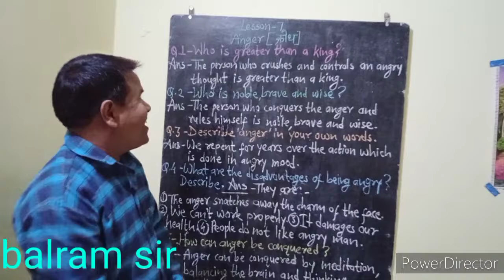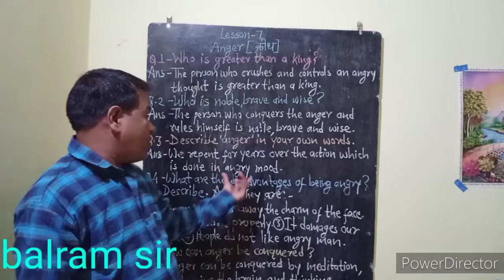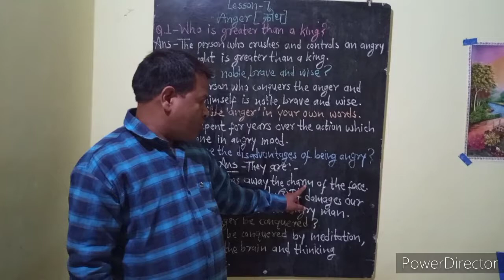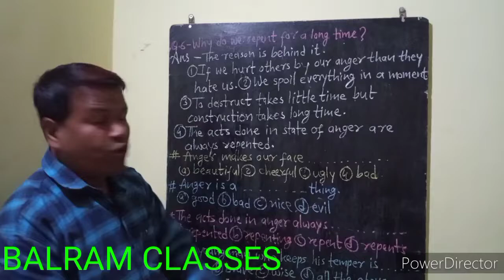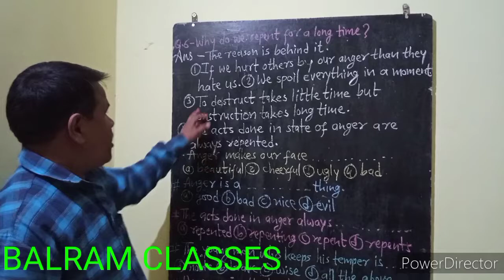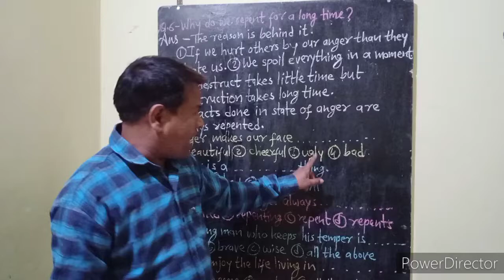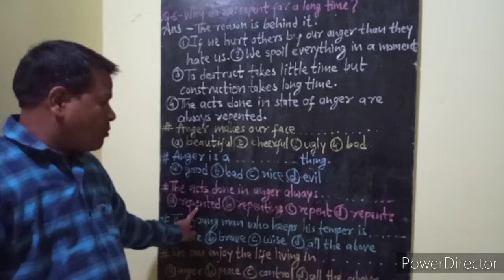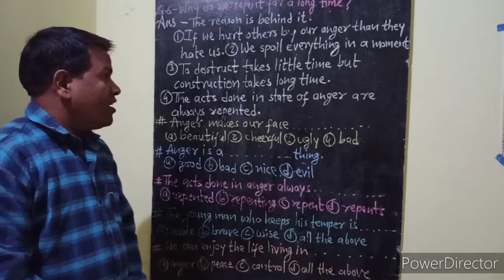Lesson 7 Anger